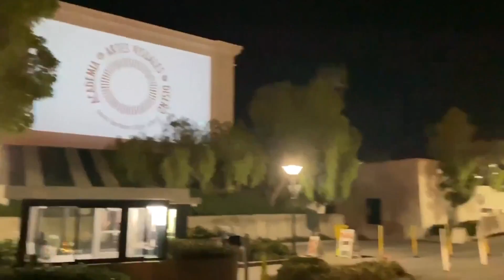VADA Projected Student Art show held on wall of Lobero